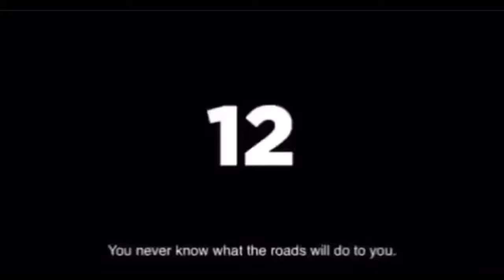we bring the boom to tf2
scratch like for double chunk chocolate cookie and chicken bake

funny tags
end of the line crate tf2 key tf2 epic gamer award tf2 unusual tf2 strange tf2 rare item epic wins
furry pyro head prize uh i forgot the name FIX TF2 FIXTF2 SAVETF2
skibidi toilet rizz ohio memes funny sigma tiktok awesome sauce gyatt moments alpha omega delta sigma brain rot lock in gamermaxxing aimmaxxing maxxing bro visited his friend the tf2 visitpilled friendmaxxer
scout soldier piro pyro demoman demonstration man heavy enginer engineer medice medic sniper spy